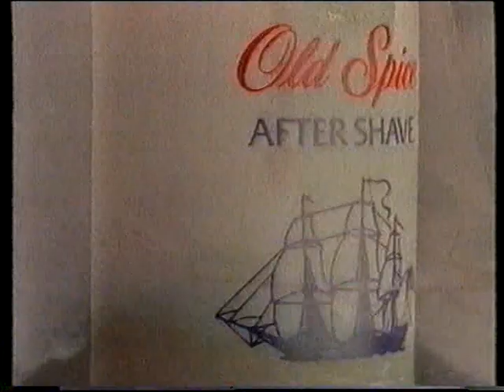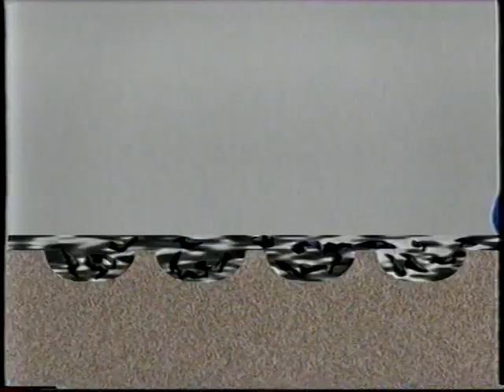Staré reklamy TV Prima